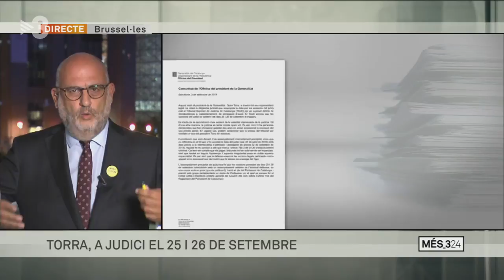Eduard Pujol (JxCAT): "A Quim Torra li volen fer una jugada indigna."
Xavier Graset conversa amb Eduard Pujol, portaveu adjunt de JxCAT.